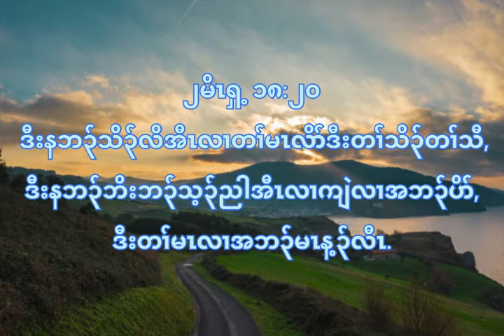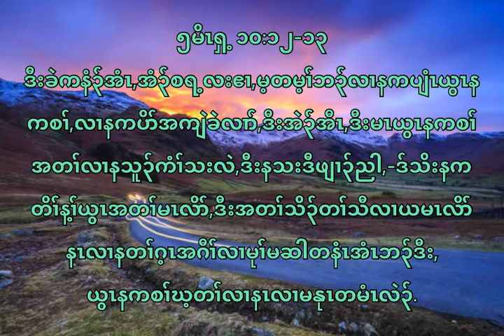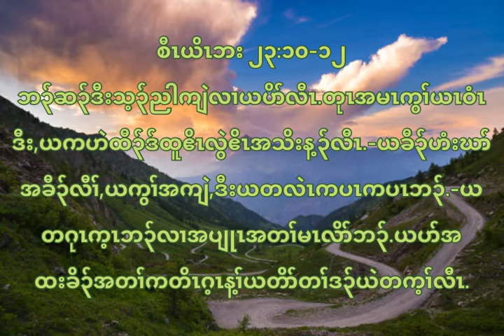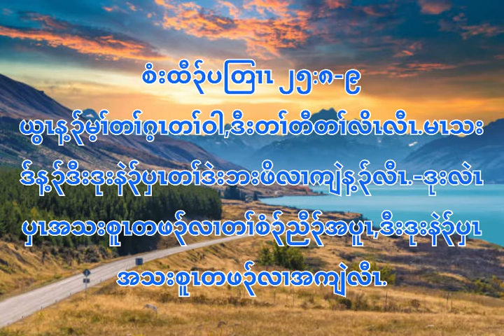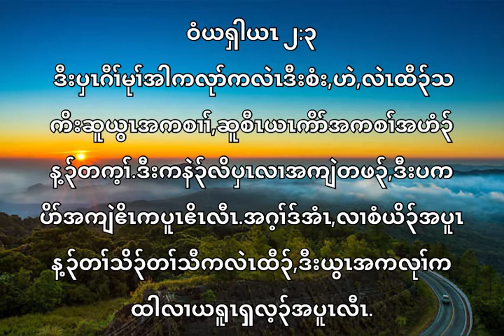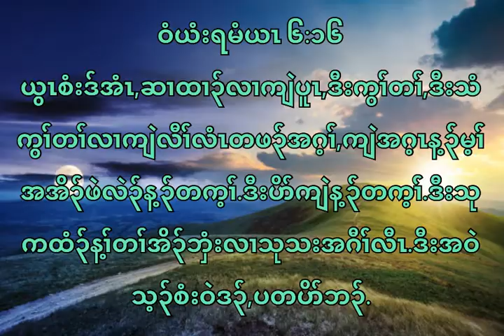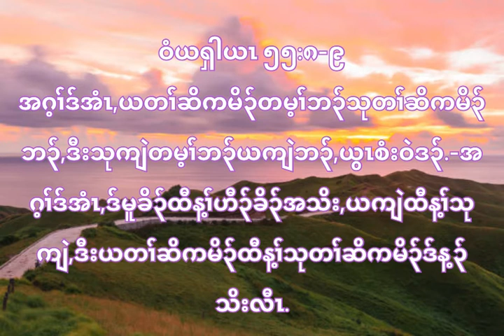Karen bible verses about God’s ways